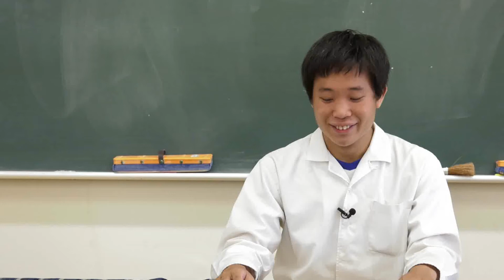松阪市行政情報番組VOL.1382 動画でガイド～はにわ館中学生ボランティアガイド